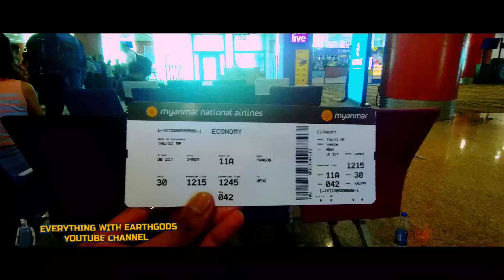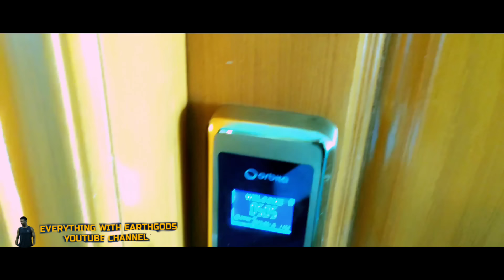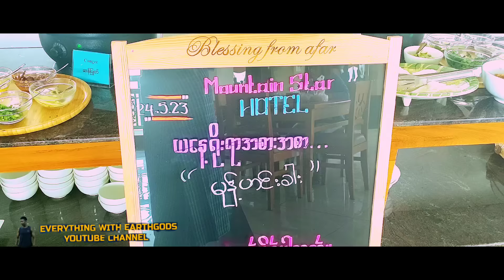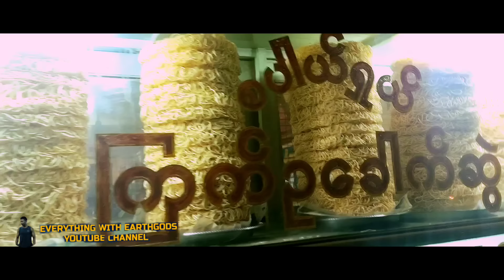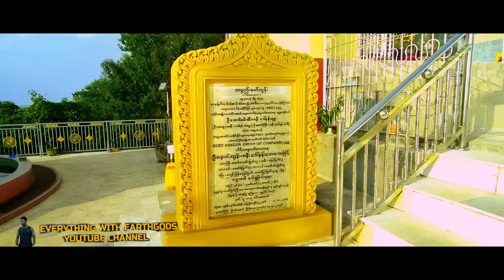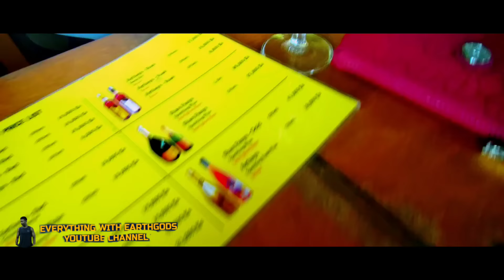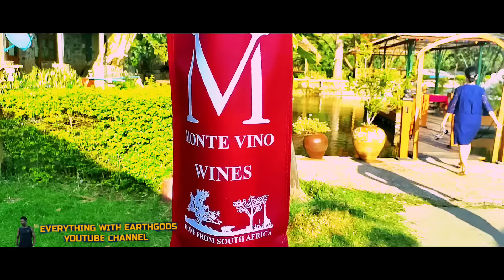တောင်ကြီးကို အလည်တစ်ခေါက် အတူတူသွားမယ်